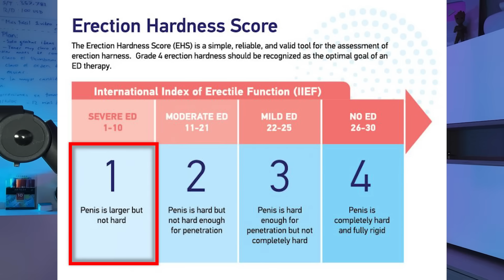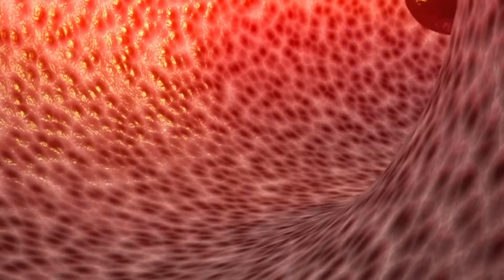VITAMINA SECRETA PARA UNA ERECCIÓN POTENTE | Esta Es La Mejor Forma De Consumirla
Existe una vitamina presente en algunos alimentos que mejora la erección y combate la disfunción eréctil. Al consumirla durante 3 meses, 50 personas incluídas en un importante estudio notaron mejoría significativa en su erección, logrando incluso un nivle adecuado para llevar a cabo relaciones sexuales efectivas.

Quédate hasta el final para descubrir todo al respecto.

00:00 - La importancia de esta vitamina
00:55 - ¿Cómo ocurre la erección?
02:40 - Tipos de disfunción eréctil
05:00 - LA VITAMINA SECRETA
06:10 - Ciencia del ácido fólico
07:00 - Otras vitaminas que contribuyen a la erección